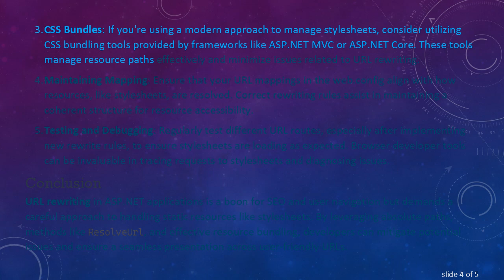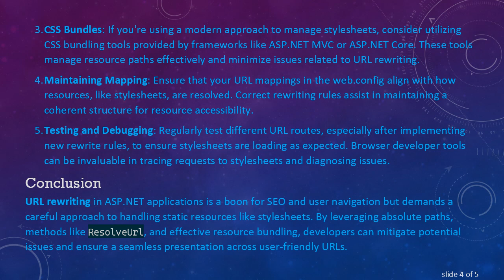Ensuring Stylesheet Loading with URL Rewriting in ASP.NET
Summary: Discover effective techniques to ensure your stylesheet loads correctly when using URL rewriting in your ASP.NET application. Improve how styles are managed in your web application with these insights.

In the realm of ASP.NET development, URL rewriting is a powerful technique used to manage user-friendly URLs. However, it may lead to unintended side effects such as difficulties with loading resources like stylesheets. Fortunately, there are strategies to ensure your stylesheet loads correctly even when URL rewriting is implemented in your application.

Understanding URL Rewriting in ASP.NET

ASP.NET's URL rewriting allows developers to map a user-friendly URL to a different physical path within the application. This is typically achieved using rewrite rules in the web.config file or through code. While this enhances accessibility and SEO, it can disrupt the path resolution of static resources, such as stylesheets, especially when utilizing relative paths.

Why Stylesheets Fail to Load

The most common issue arises when the URLs for stylesheets are constructed using relative paths. Since URL rewriting can significantly alter the apparent structure of a website, relative paths may no longer correctly point to the desired resources. This can lead to stylesheets failing to load, leaving your webpage devoid of styles.

Ensuring Proper Loading of Stylesheets

To mitigate these challenges, consider the following solutions:

Absolute Paths: Use absolute paths for linking stylesheets. Absolute paths are immune to changes in URL structure because they reference stylesheets from the root of the site or domain. For instance:

By starting the path with a slash (/), you make it absolute to the site’s root, ensuring it remains unaffected by URL rewrites.

ResolveURL Method: Utilize the ResolveUrl method in ASP.NET to dynamically construct the correct path for your stylesheets. This approach adapts the URL based on the application's current state:

This method ensures that the path is correctly resolved regardless of current URL rewriting rules.

CSS Bundles: If you're using a modern approach to manage stylesheets, consider utilizing CSS bundling tools provided by frameworks like ASP.NET MVC or ASP.NET Core. These tools manage resource paths effectively and minimize issues related to URL rewriting.

Maintaining Mapping: Ensure that your URL mappings in the web.config align with how resources, like stylesheets, are resolved. Correct rewriting rules assist in maintaining a coherent structure for resource accessibility.

Testing and Debugging: Regularly test different URL routes, especially after implementing new rewrite rules, to ensure stylesheets are loading as expected. Browser developer tools can be invaluable in tracing requests to stylesheets and diagnosing issues.

Conclusion

URL rewriting in ASP.NET applications is a boon for SEO and user navigation but demands a careful approach to handling static resources like stylesheets. By leveraging absolute paths, methods like ResolveUrl, and effective resource bundling, developers can mitigate potential issues and ensure a seamless presentation across user-friendly URLs.

ADO

To developers embarked on the journey of optimizing ASP.NET applications, comprehending and applying these techniques ensures that style and substance seamlessly blend, regardless of the underlying URL structures.